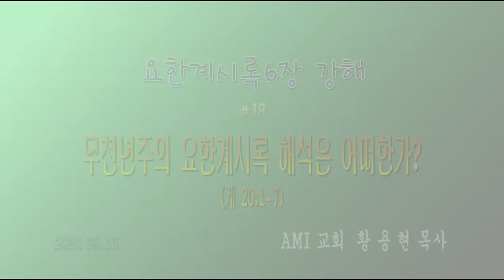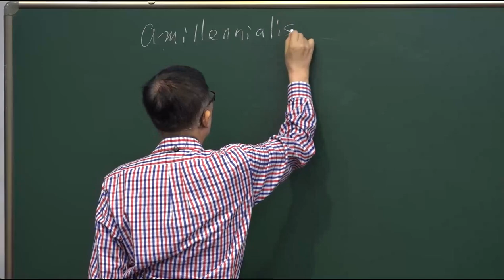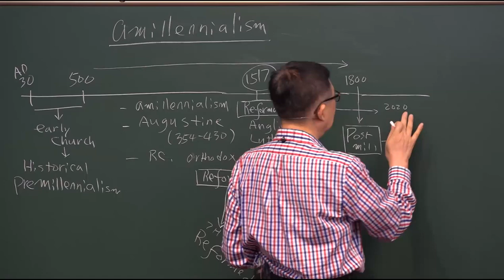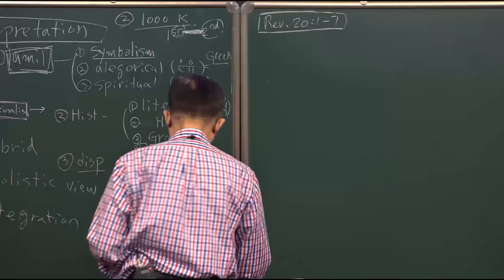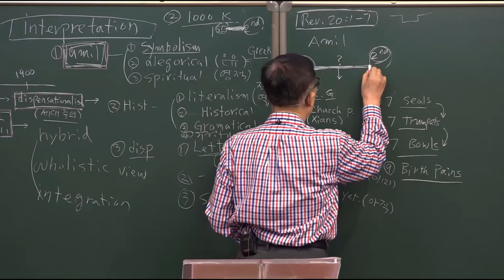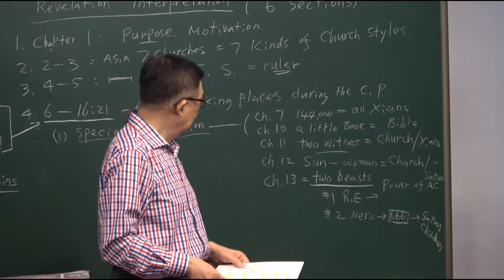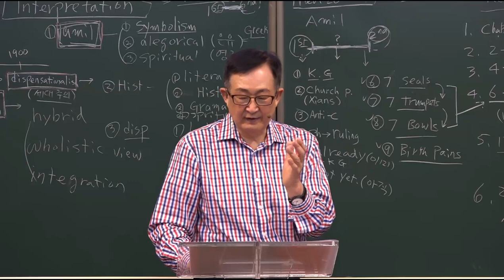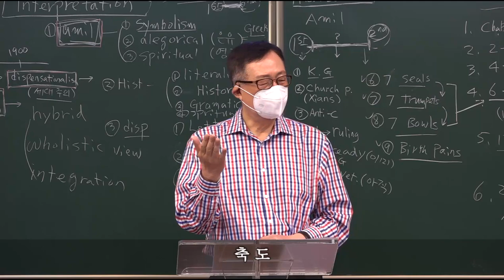무천년주의 요한계시록 해석은 어떠한가? / [요한계시록6장] 18강 / 황용현 목사